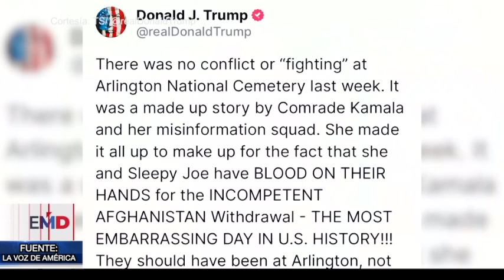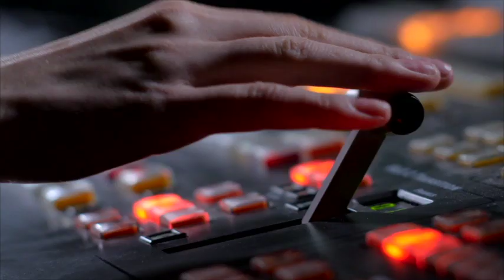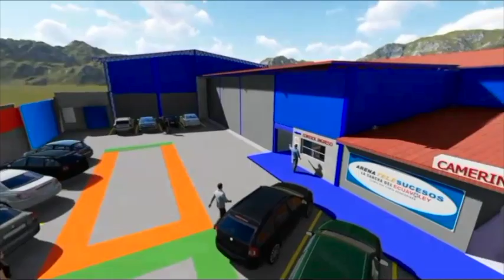NOTICIERO TELESUCESOS 05 DE SEP 2024